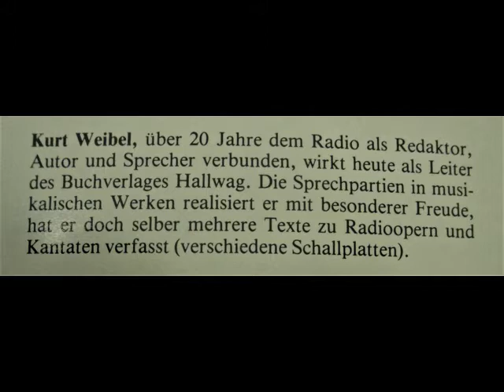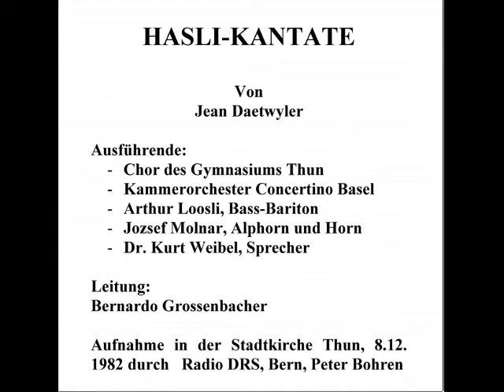Haslikantate, Jean Daetwyler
Eine Uraufführung des Chores des Gymnasiums Thun. Der Walliser Komponist Jean Daetwyler komponierte eine Alpensaga für Chor, Orchester – Concertino Basel, Baritonsolo - Arthur Loosli, Alphorn – Joszef Molnar. Leitung: Bernhard Grossenbacher.
Schweizer Musik (ohne Folklore) von höchster Qualität. Unterhaltend.